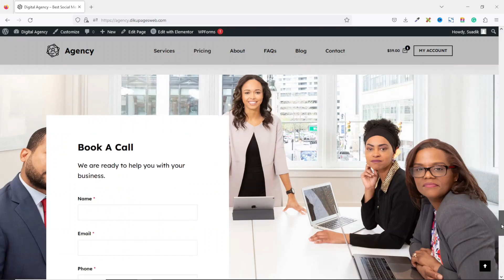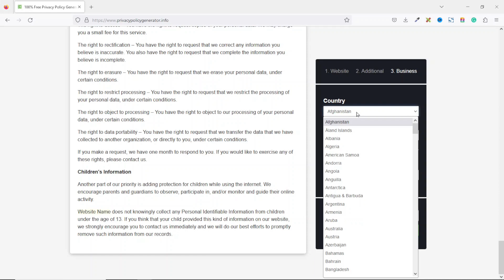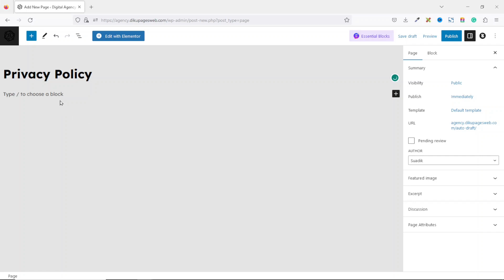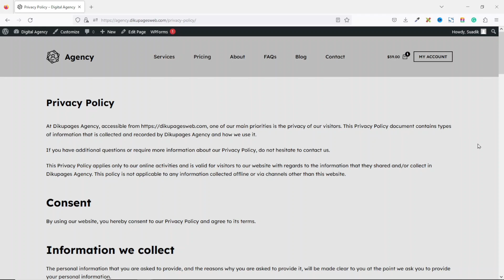Free Privacy Policy Generator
In this video, I'll show you how to generate a privacy policy for your website completely for free.